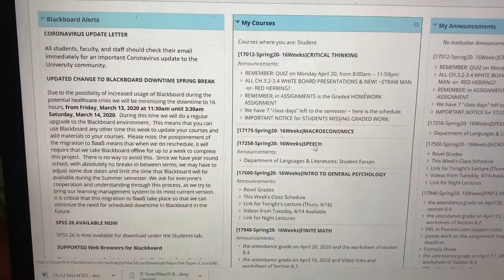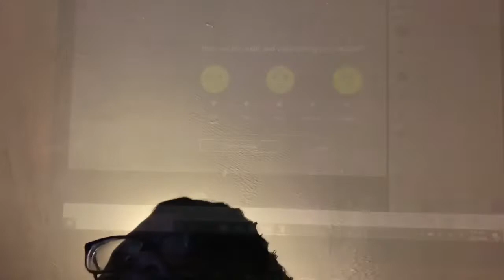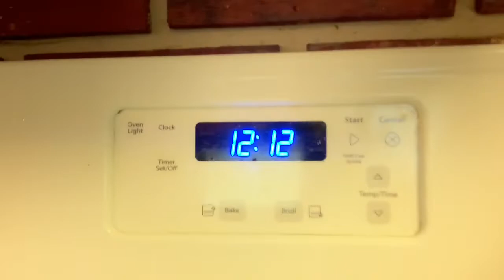Day in the Life of a Quarantined College Student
In today's video, I show you all a day in my life as a quarantined college student! I hope you enjoy watching ♡
My freshman year is almost over with just 2 weeks left. Spring semester came unexpected, but I'm getting my work done and finishing out the end of my first year in college